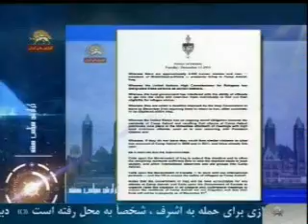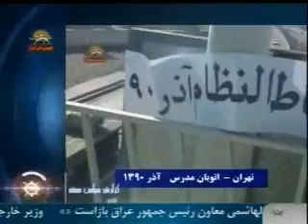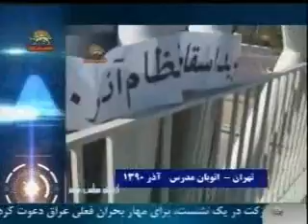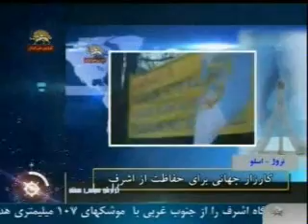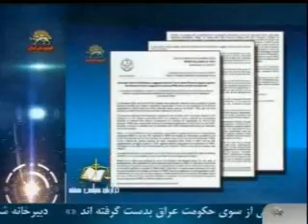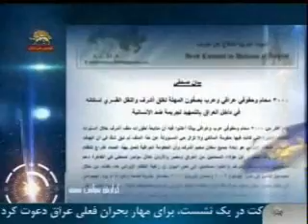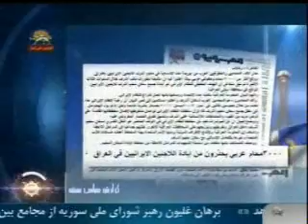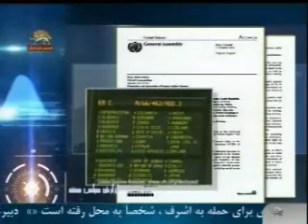بررسي موضوع اشرف در پارلمان كانادا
كمتيه خارجي پارلمان كانادا بر اساس يك لايحه از دولت كانادا خواست كه از عراق بخواهد كه ضرب الاجل را تمديد كند و خواستار قطعنامه اي درسازمان ملل شود تا يك نيروي حفاظتي در اشرف مستقر كند